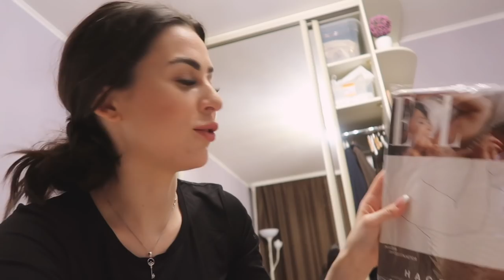Моя повседневная жизнь || Зависаем с Вивой | поездка на дачу | мероприятие с Кариной